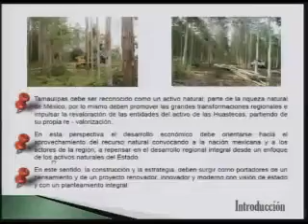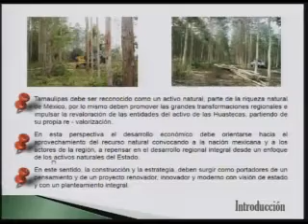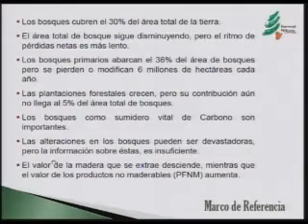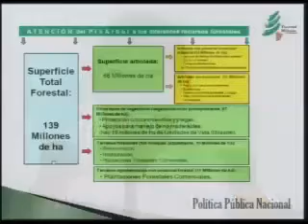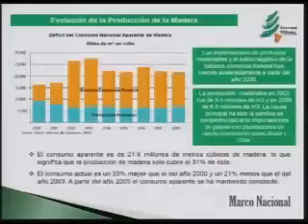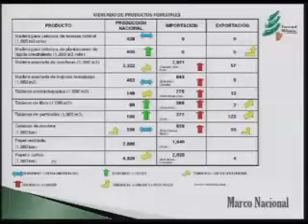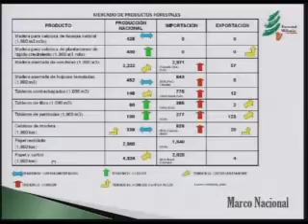PONENCIA José Cibrián Tovar Parte I